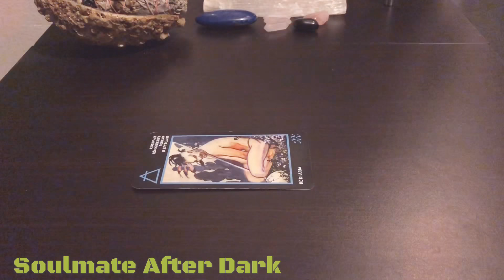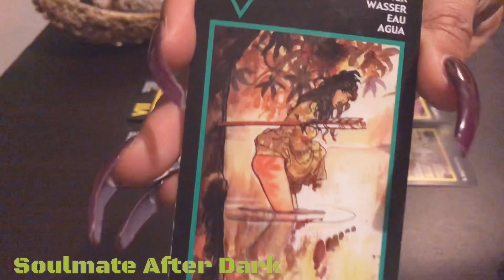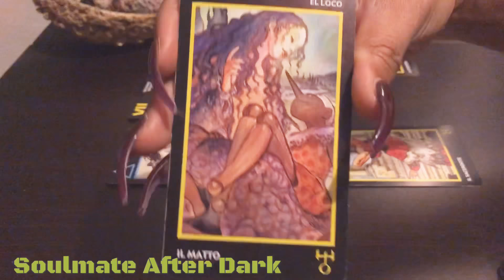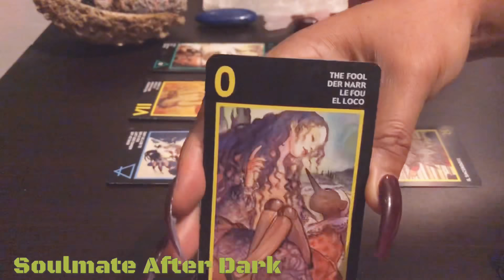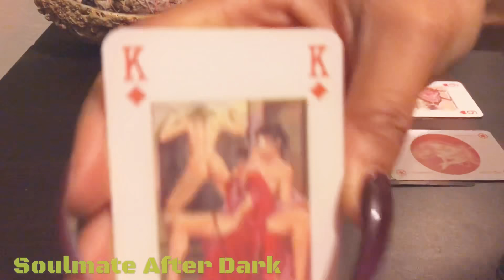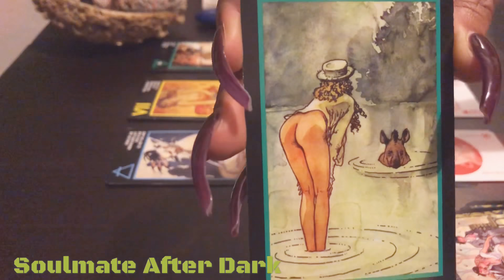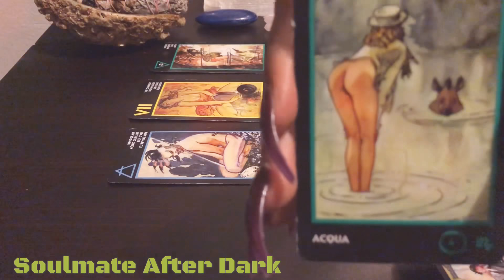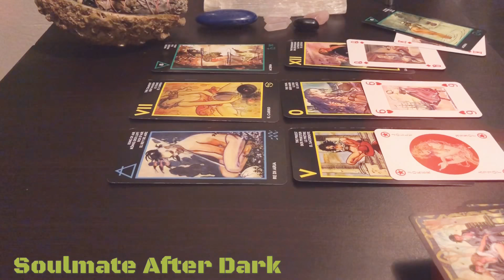Soulmate 💋After Dark Tarot ✖️Rated “ Desiring the effects of you”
Soulmate lurking watching plotting scheming